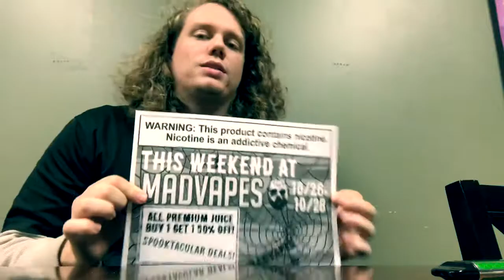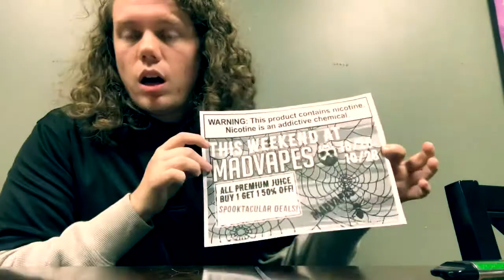DON’T MISS THIS SALE!!!